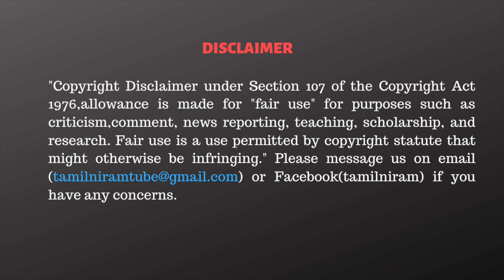யார் மடியில் விளையாடுனாங்கன்னு ஸ்ரீபிரியா,கவுதமி கிட்டதான் கேக்கணும் - திருச்சி வேலுசாமி நக்கல்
CAST:
Cameraman      - Praveen Kumar | Subramaniyan
Editor                  - Vignesh G K | Palani Raja T